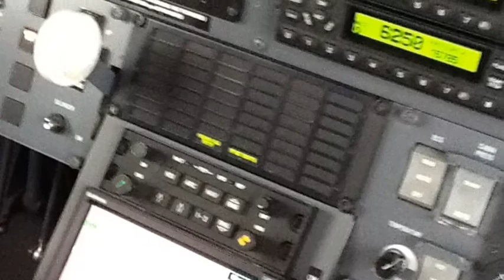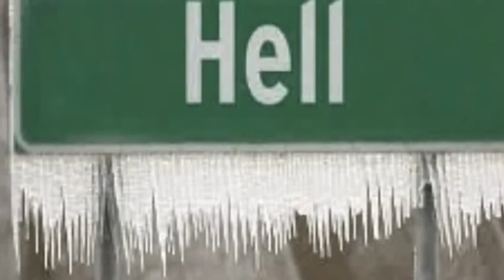White Versus colords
Escalating violence in race war